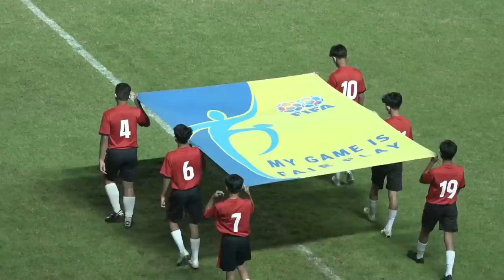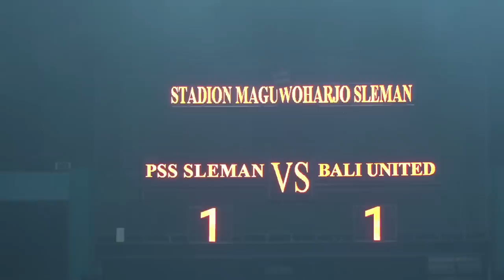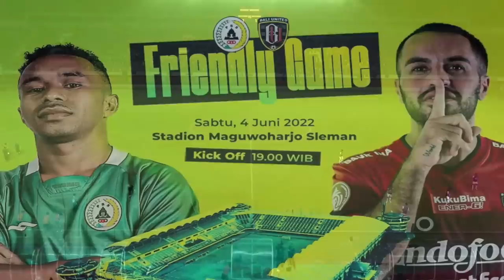Friendly Game PSS Sleman vs Bali United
Full match uji tanding perdana PSS Sleman di pramusim 2022/2023 menghadapi Bali United.